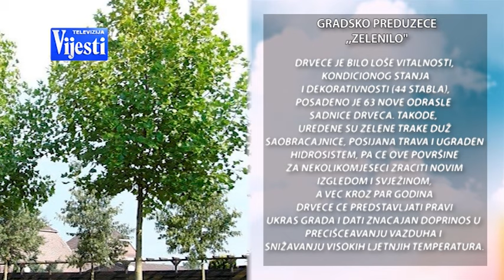BOJE JUTRA - SJEČA STABALA | Vijesti Online